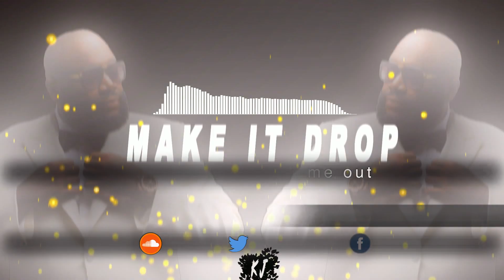🔥Rick Ross Type Beat "Make It Drop" with Hook | Free Hip Hop Instrumental 2018 | Free Rap Beat 2018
🔥🔥This beat will Drop it like its hot- only Hotter🔥🔥

**Purchase a lease to get the Untagged beat.

🔥Rick Ross Type Beat "Make It Drop"

Rick Ross Type Beat
Rick Ross  Type Beat 2018
Free Rick Ross Type Beat
Free Rick Ross Type Beat 2018
Free Hip Hop Instrumental 2018
Free Trap Beat
Free Trap Beat 2018
Free Trap Instrumental
Free Trap Instrumental 2018
Free Rap Beat
Free Rap Beat 2018
Free Rap Instrumental
Free Rap Instrumental 2018
KeynJak
KeynJak Beatz
2018